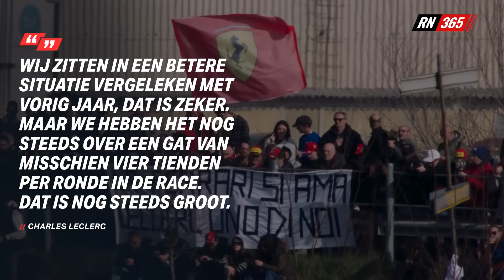Voorzichtige Verstappen Op Recordjacht In Australië: 'Dat Wordt Lastiger' | F1-Update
We maken ons op voor de Grand Prix van Australië. Het is de race die Max Verstappen in 2023 won en waar de Nederlander wederom Formule 1-geschiedenis kan schrijven.

Hoe is het daarnaast gesteld met Carlos Sainz, waarom stapt Susie Wolff naar de rechter en hoe vroeg moet de wekker als je niks van de actie wil missen?

Joris Mosterdijk praat je weer helemaal bij zodat je volledig voorbereid bent op een nieuw GP-Weekend!

Tijdcode:
0:00 Abonneer en win!
1:08 Alle ins en outs over het circuit!
2:08 Waarom zo vroeg racen?
3:04 Viaplay-tijdschema
3:37 Recordjacht Verstappen en Red Bull
4:47 FIA-President vrijgepleit
5:40 Susie Wolff sleept FIA voor de rechter
6:35 Is Sainz Fit genoeg?
7:40 Ferrari best of the rest?